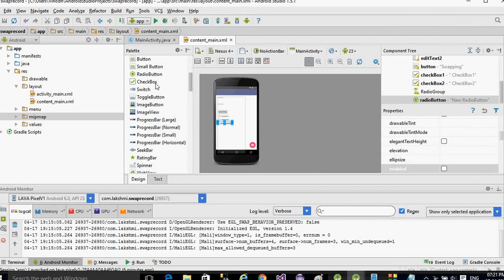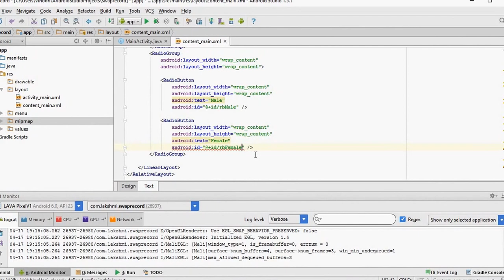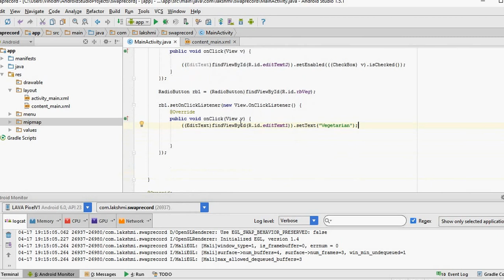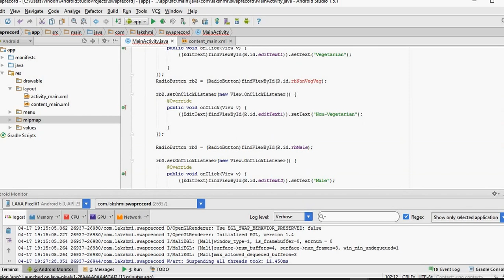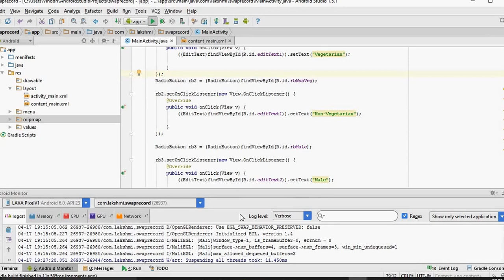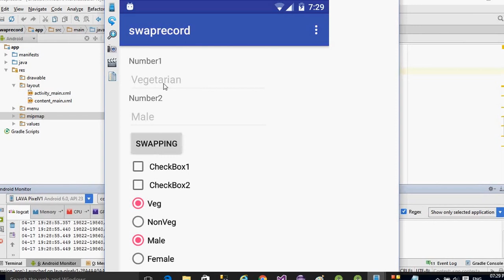7.Android Programming -Radio Button and Radio Button group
Explained about radio button group and radio buttons